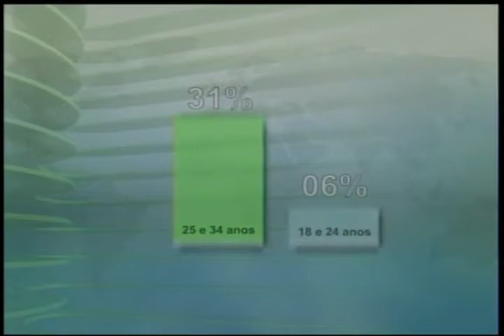Entrevista Célio Fernandes Dia das Mães